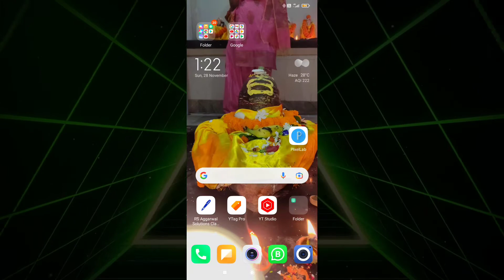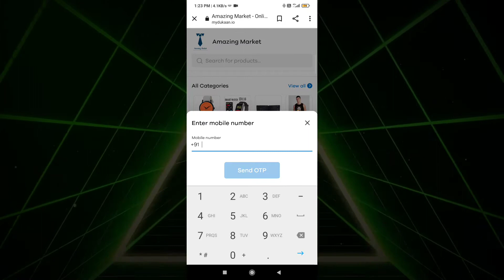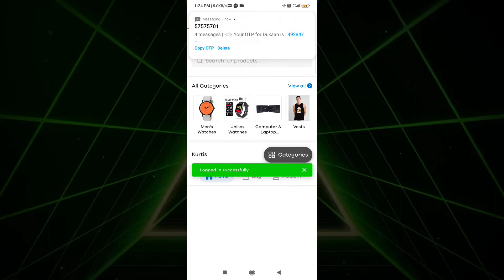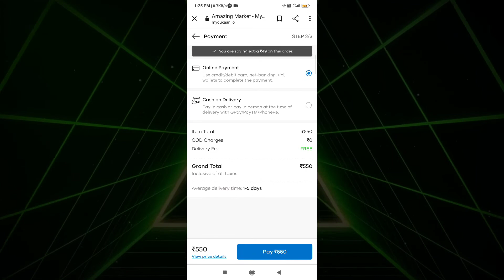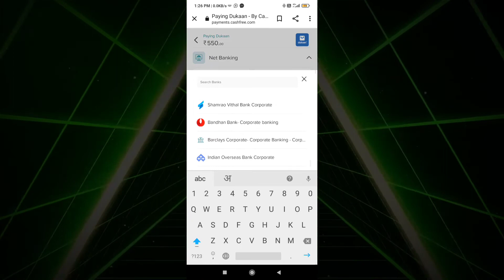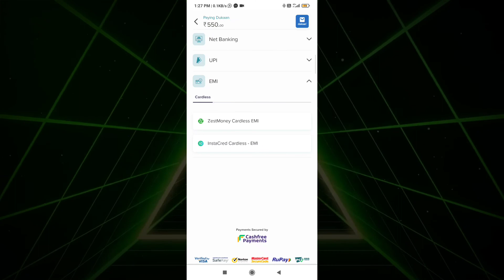Online Dukaan | How To Open Online Dukaan | Create Online Dukaan | Online Dukaan Kaise Khole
Hello Namskar Dosto
Welcome to Technical Anupam Rajput Channel Mai Hoon Apka Host Anupam Singh

Aj ki iss Video Maine
Aap Sab Ke Liye Yahi Good News Hai Ki Humne Apni Ek Online Dukaan Kholi Hai Jise Aap Sab Google Pe Search Kar Ke Visit Kar Skate Hai

Agr Link Nhi Open Ho Raha Hai Then Just Search On Google Amazing Market Bihar

About This Channel - : In this Channel You Will Get All types Of Youtube Tips & Tricks , Unboxing Video , Gadgets Review Video

Covered Topic

1 - Online Dukaan

2 - Online Dukaan Kaise Khole

3 - How To Open Online Dukaan

4 - Create Online Dukaan

5 - Apni Khud Ki Dukaan Kaise Banaye